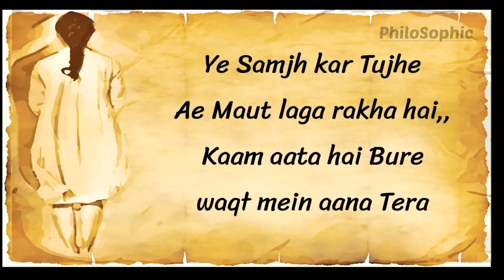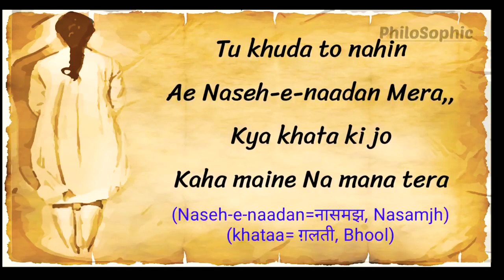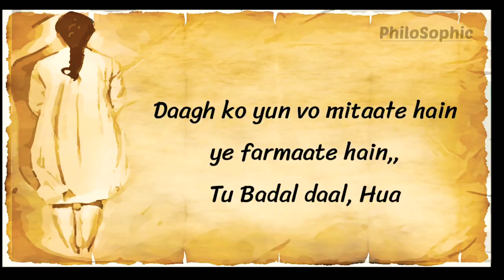Best shayri of Daagh Dehlvi | दाग देहली की प्रसिध्द शायरी